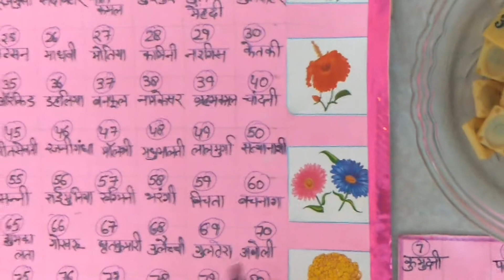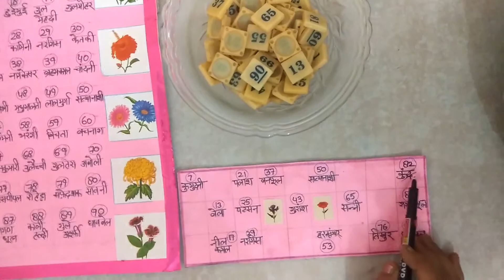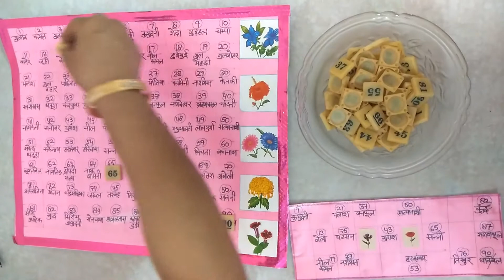holi floral theme tambola : flower kitty pqarty bingo | link to make housie sheet in description